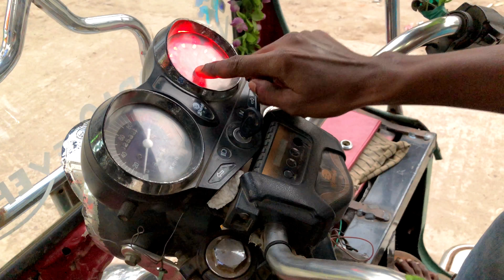Visit to the Rohingya Camps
While in Cox’s Bazar Bangladesh, Hope Worldwide Utah teamed up with the Amal Foundation to visit and give service to the Rohingya refugees who escaped the genocide taking place in Myanmar. Please visit Hope Worldwide Utah on Facebook for more info on how to help